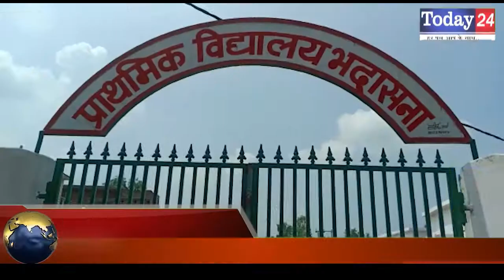मुरादाबाद के गांव भदासना में ग्राम प्रधान द्वारा कराये गए अनेको विकास कार्य | Today24